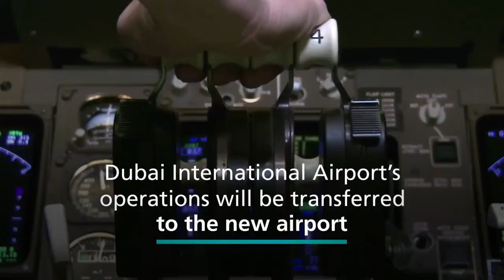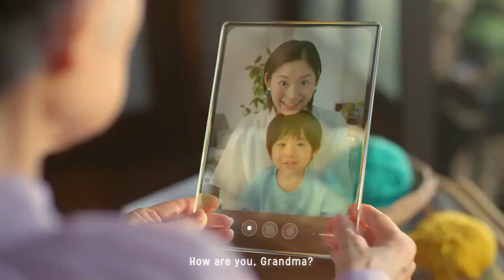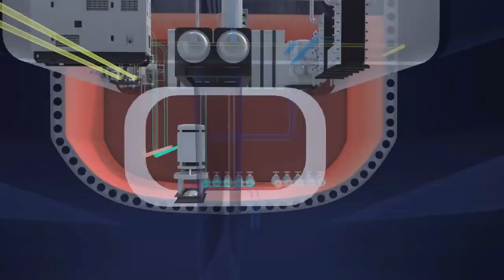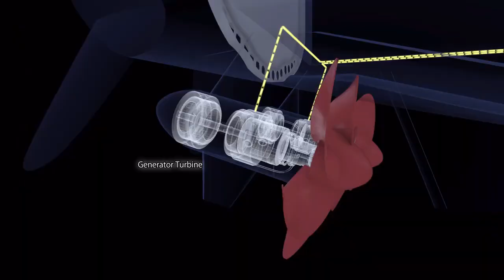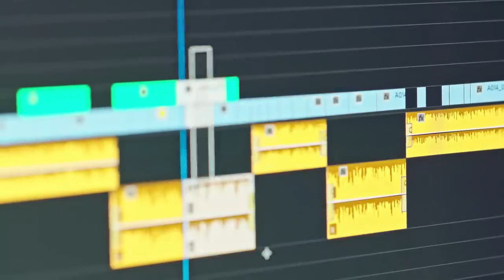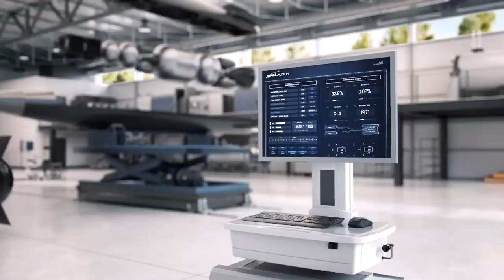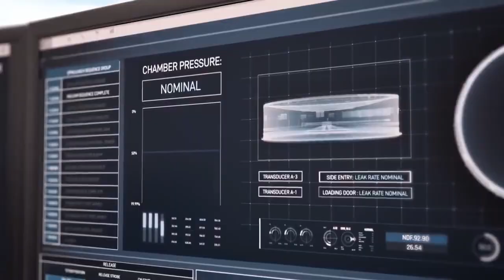INCREDIBLE CONCEPTS OF THE FUTURE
●▬▬▬▬ CHAPTERS ▬▬▬▬●
00:00- INTRO
00:16- Al Maktoum International Airport
01:32- CruiseUp Future Vision
02:32- Toyota E-Care
03:28- DJI Avata 2
04:27- Chrysler Halcyon Concept
05:29- Ectolife
06:39- Telecommunications Systems (ARTES)
07:55- Spacetrain Concept
09:05- Triton's
10:07- Wind Hunter Project
11:05- Alaka'i Skai
13:35- Starlink Internet
14:33- SpinLaunch